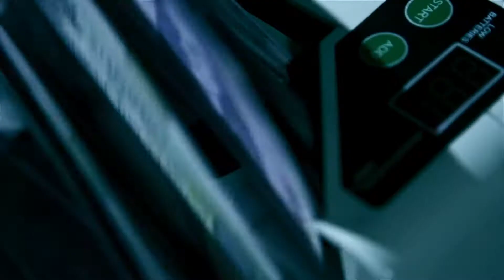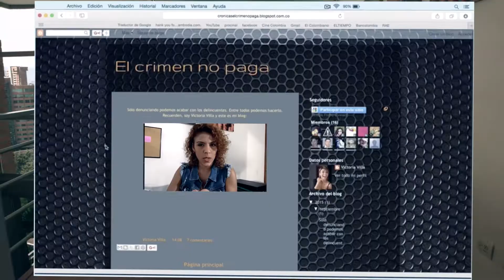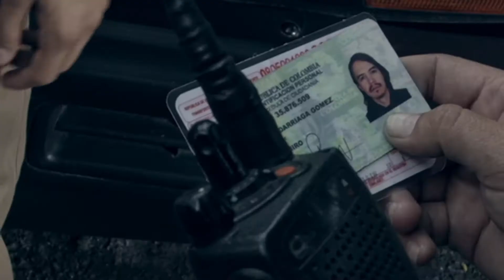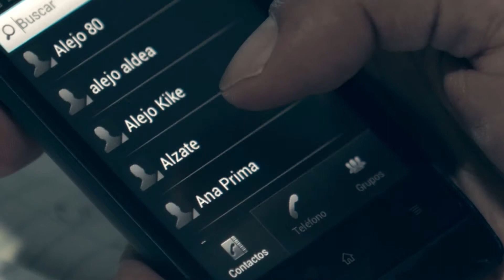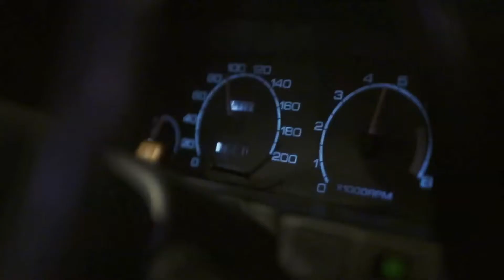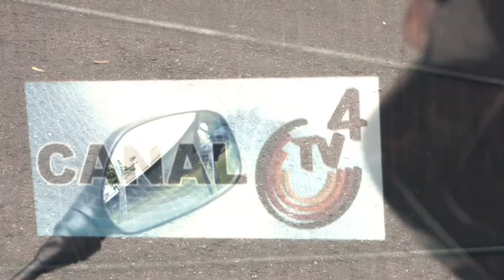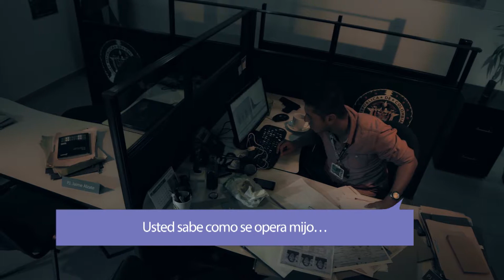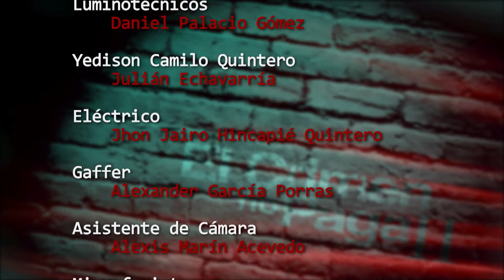El Crimen No Paga, Capítulo 4: Narcotráfico - Teleantioquia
Victoria revela la historia de Jesús Ruiz, un joven que desde muy pequeño empezó a traficar con droga y que en poco tiempo se volvió uno de los criminales más peligrosos, que controlaba los expendios y los precios de las drogas.